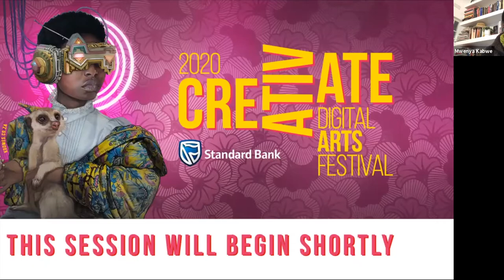Johannesburg (ZA) - Panel Discussion with artist of Virtual Black Out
Ars Electronica Garden Johannesburg
Panel Discussion with artist of Virtual Black Out: Experiment in the Future of Form
Fak'ugesi African Digital Innovation Festival, Johannesburg & Pan-African Creative Exchange (PACE), Bloemfontein (ZA)

Vrystaat Arts Festival, Pan-African Creative Exchange (PACE), Fak’ugesi African Digital Innovation Festival, National Arts Festival (South Africa), Tshimologong Innovation Precinct, University of the Witwatersrand School of Arts, University of the Free State’s Program for Innovation in Artform Development (PIAD), Embassy of the Netherlands, The Andrew W. Mellon Foundation, National Afrikaans Theatre Initiative.